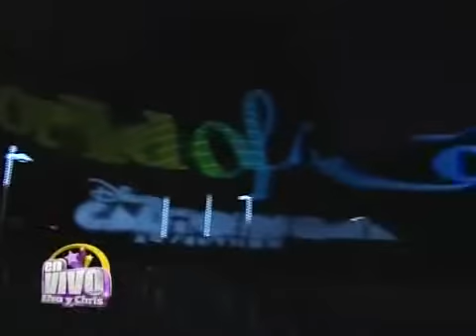walt disney concert hall, mickey mouse, minnie mouse, disneylad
Mickey's PhilharMagic is a 4-D film attraction found at the Magic Kingdom theme park in the Walt Disney World Resort, Hong Kong Disneyland and at Tokyo .

Minnie Mouse Toys: Disney Princess Toys Disney Frozen Toys .

Hailey is live from DISNEY WORLD's Magic Kingdom to open a surprise toy bag in front of Cinderella's Castle as she wraps up a day of super fun at the .